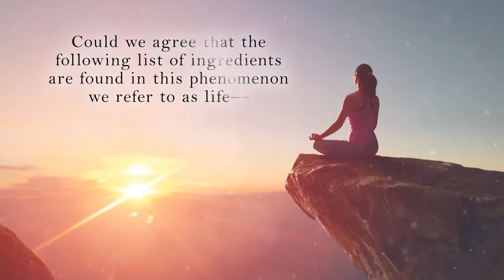Still Shaving by Donald Sheridan